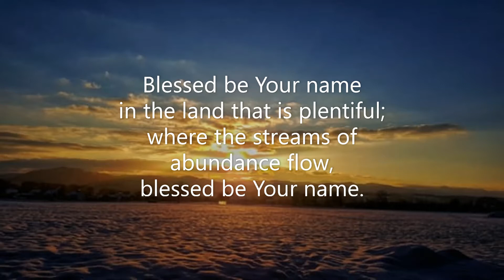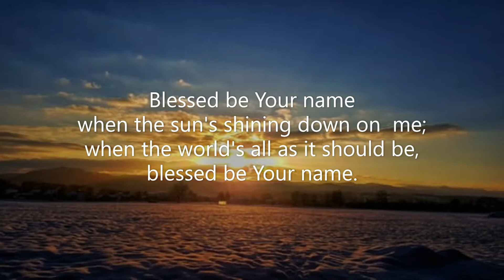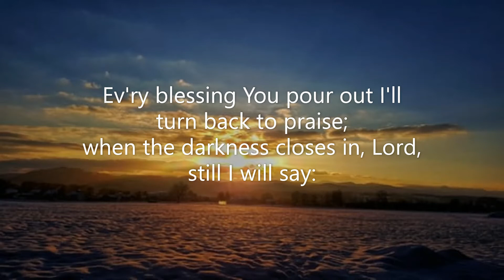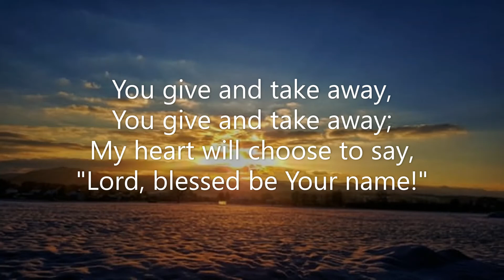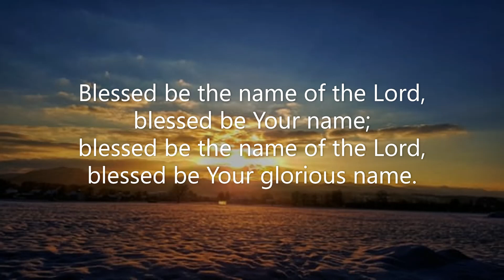Blessed Be Your Name (Redman) Vocals Track All the Best Songs of Praise & Worship 2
Added vocals to the piano, bass & percussion.  Robert Aszmies. April 2021